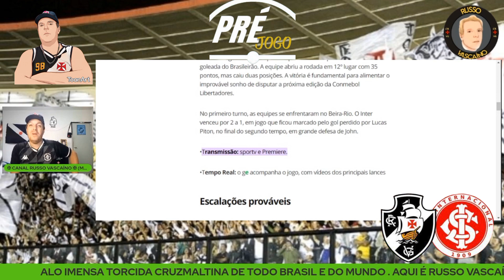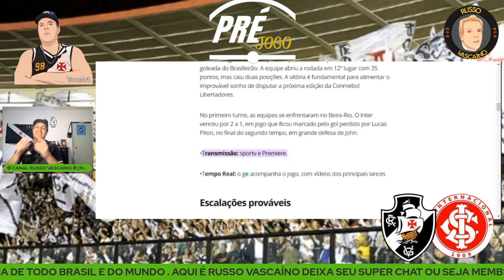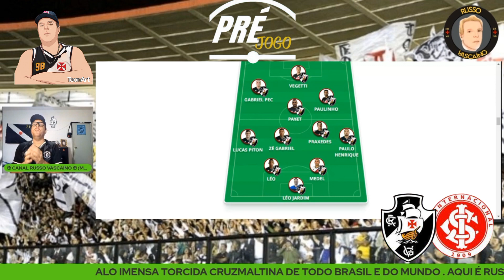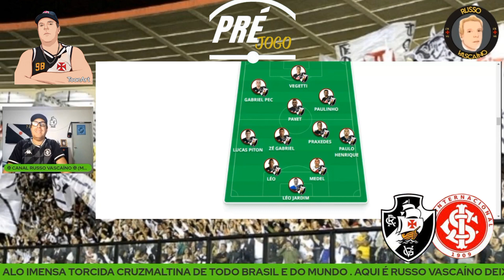PRE JOGO - VASCO X INTERNACIONAL / ANIVERSÁRIO DE RUSSO VASCAÍNO!!!!